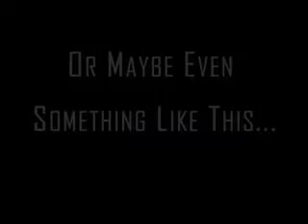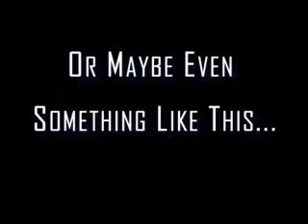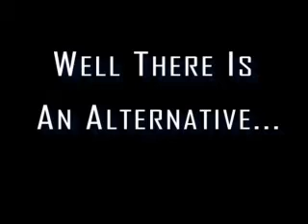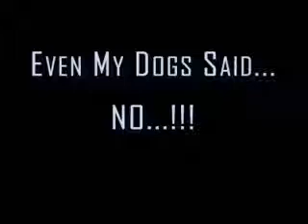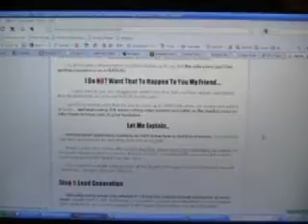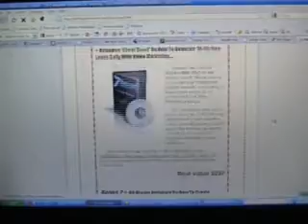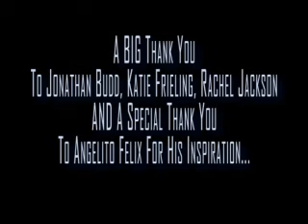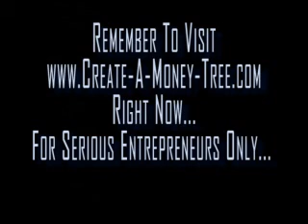How Are You Building an Online Home Based Business...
A fun approach to Building an Online Home Based Business